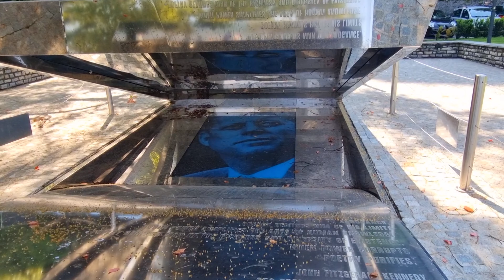LAKE COMO ITÁLIA / LAGO DI COMO